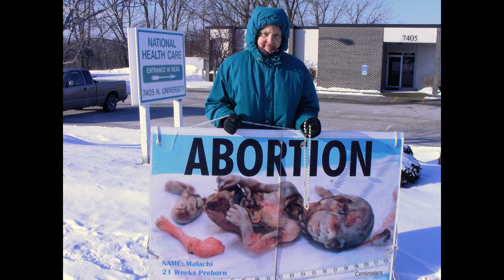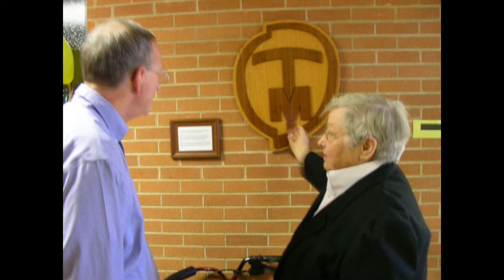Sisters of St. Francis of the Immaculate Conception: Tribute to the Sisters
This video was produced for our community meetings on Oct. 10, 2011. It is a beautiful look into who we are and our many ministries.

song by: "The O'Neill Brothers